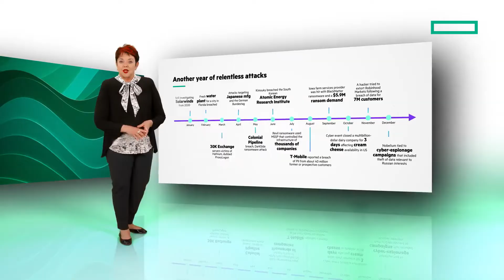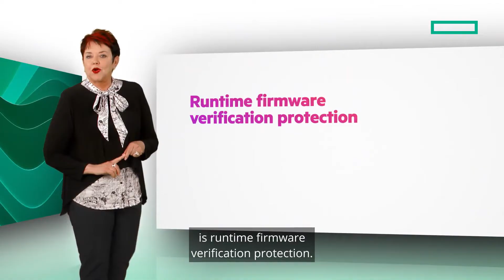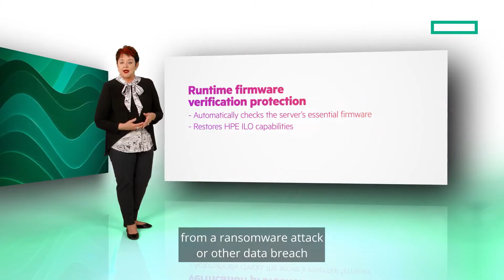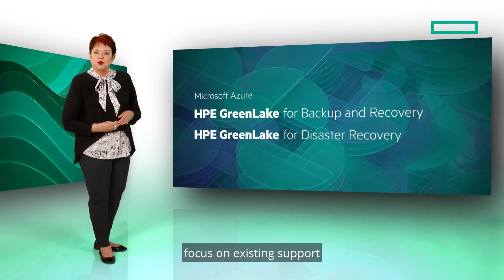HPE/Microsoft - ProLiant Security Benefits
Security benefits with HPE ProLiant, HPE GreenLake and Windows Server 2022. Keep data safe from endpoint to edge.